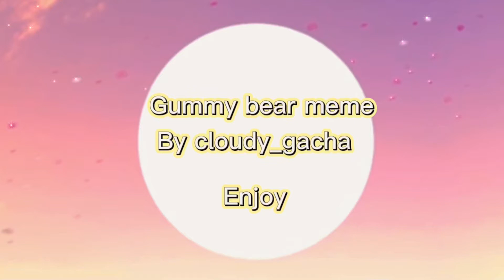Gummy bear ||meme